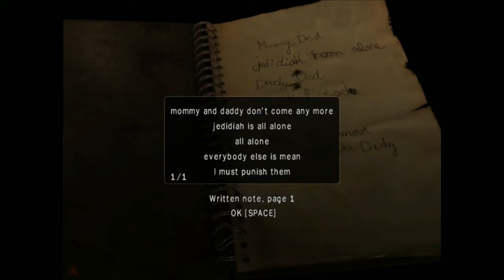Obscure II: The Aftermath #13 (Co-op) | PC | Chapters 16 and 17